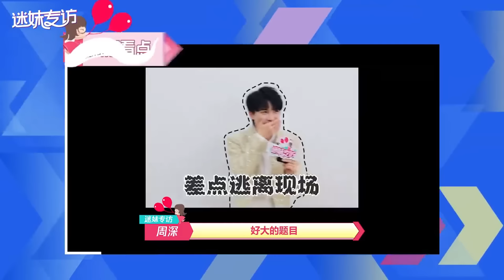周深這麼有才？現場幾秒原創新歌！這是原創還是瞎編？|娛樂研究所